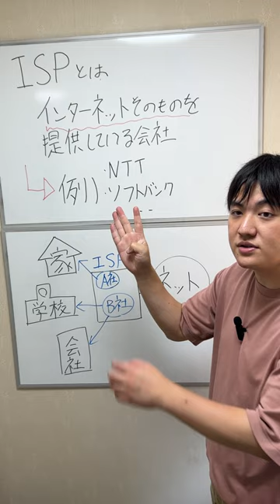情報科目の教科書に出てくる「ISP」について説明！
HPにて、AIが作成し私が手直しした解説ページがございます！
コチラも是非ご覧くださいませ！